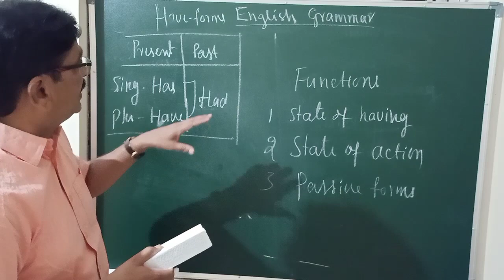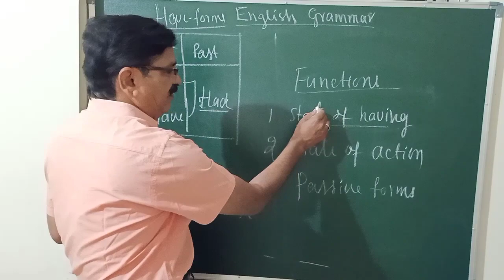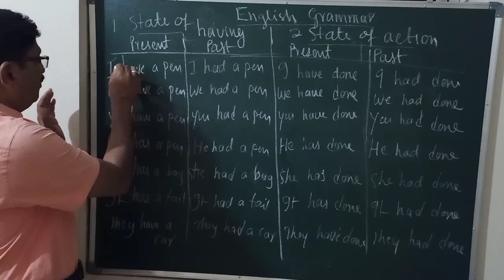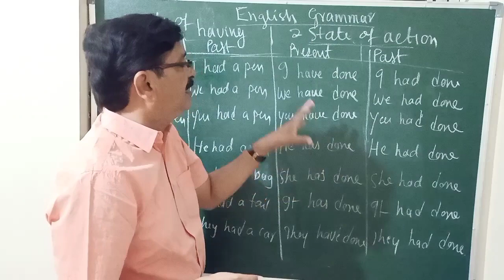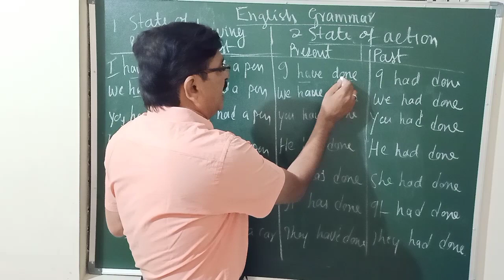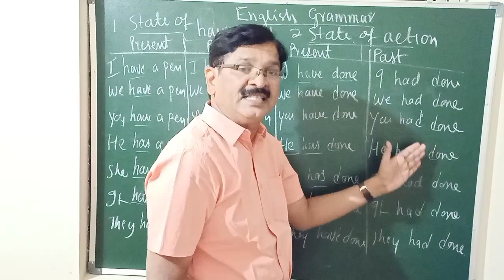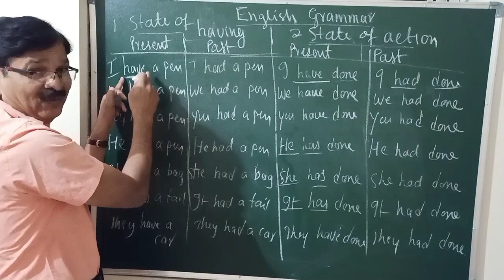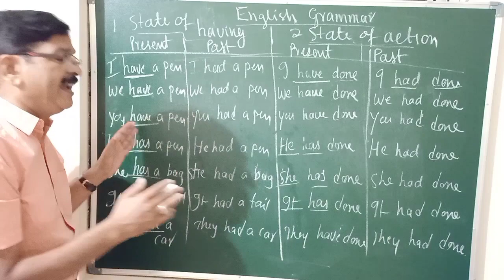Eng Grammar video-2 Have- forms